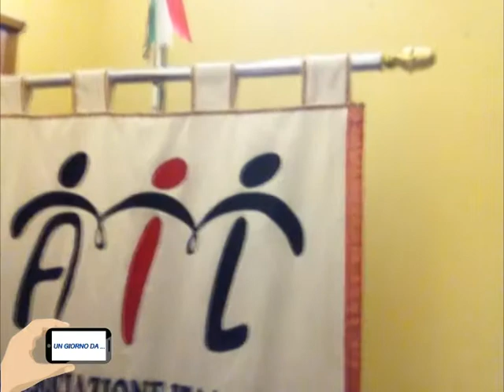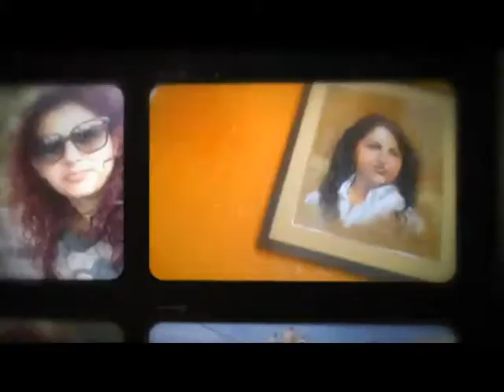"Un giorno da..." - PUNTATA 11 - PEPPE VINCI